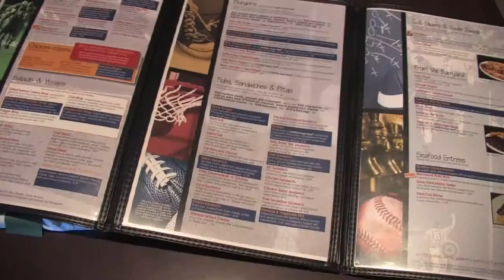Hot Spot - Gillum's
On game day, or any day, check out Gillum's Sports Lounge in Richmond, KY.  Its a hot spot for good eats, good people, and good times.